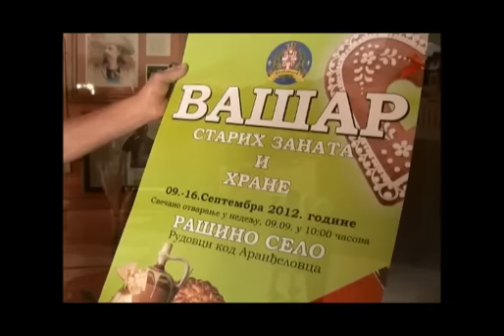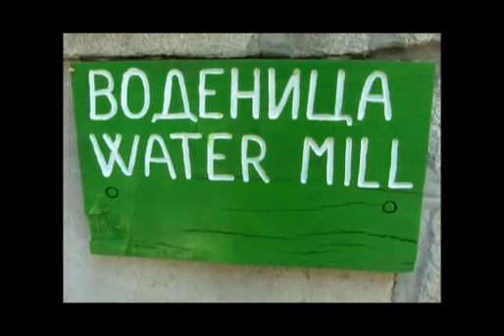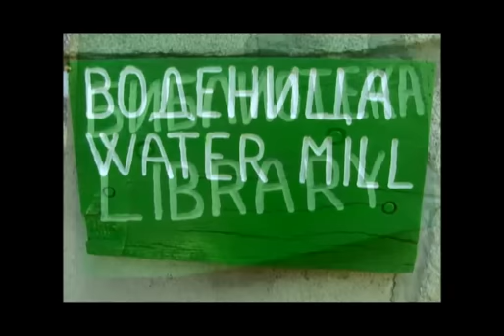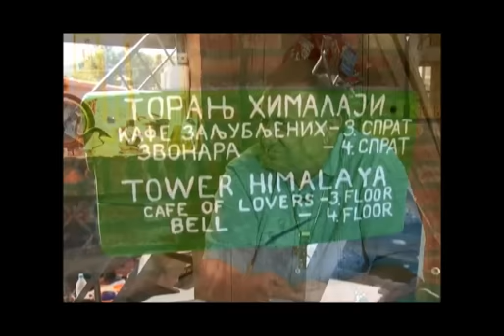Rasino Selo - Ognjiste